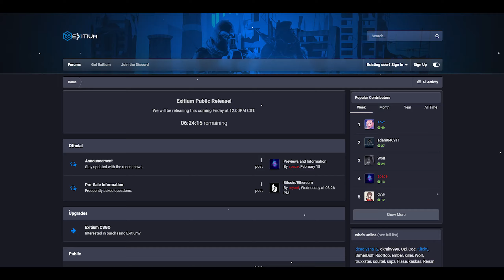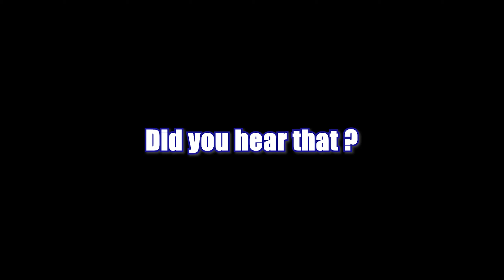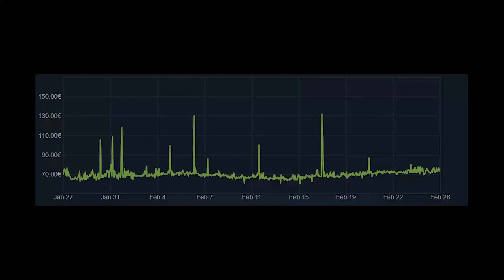CS:GO OBVIOUS CHEATING | SILENT AIM TOO HIGH... // ABANDONED THE GAME..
CS:GO OBVIOUS CHEATING | SILENT AIM TOO HIGH... // ABANDONDED THE GAME..
Edited by crowy

⚡️PC Specs⚡️:
CPU: I5 9400F
GPU: RTX 2060 SUPER 8GB
RAM: 16GB 3200MHZ